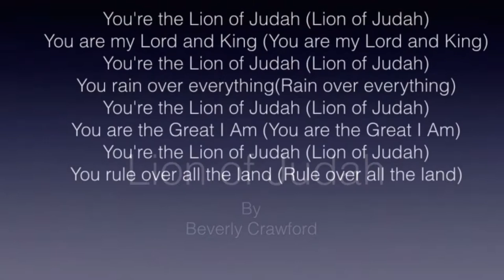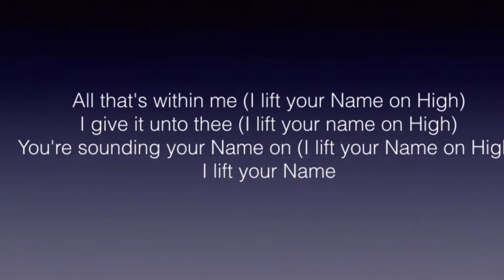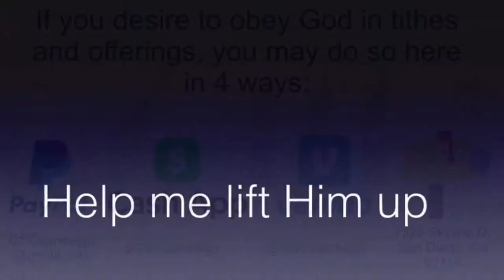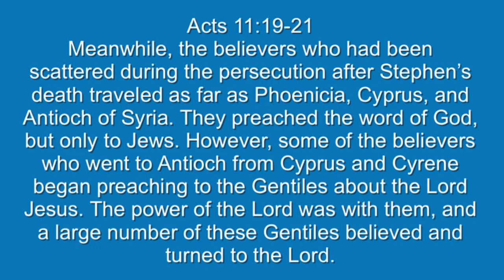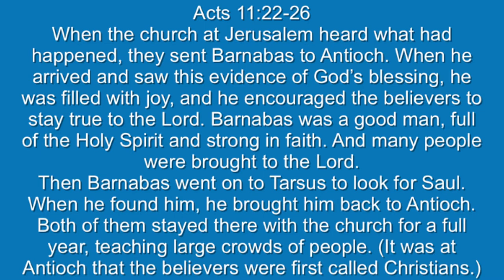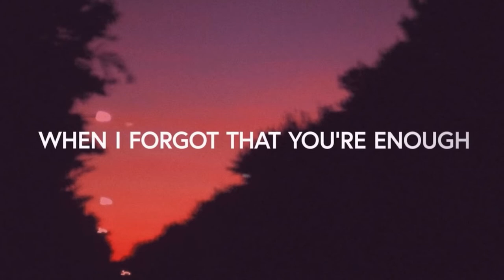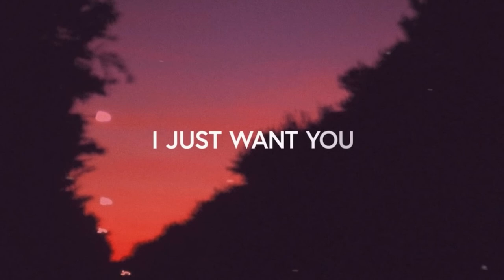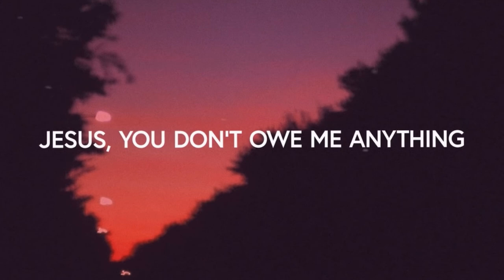What Does It Mean To Be A Christian?